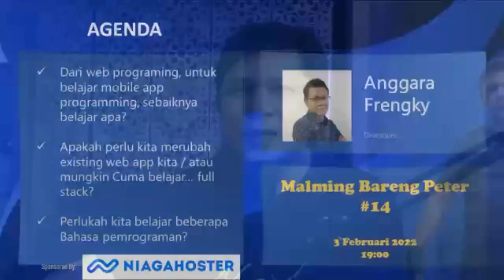Wisnu Hafid Yuliantara - Winning an IT Project | MBP#13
1. Bagaimana agar project auto deal ketika ada penawaran?

2. Apa saja yang harus ada pada MOU / surat kontrak kerja sama jasa pembuatan software?

3. Bagaimana menghandle existing client supaya repeat order & menjadi long term client?